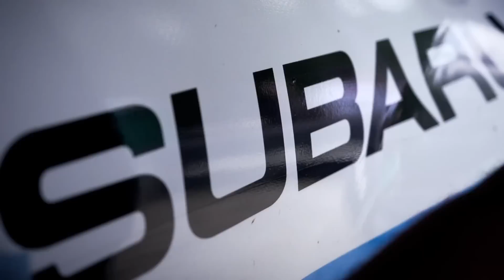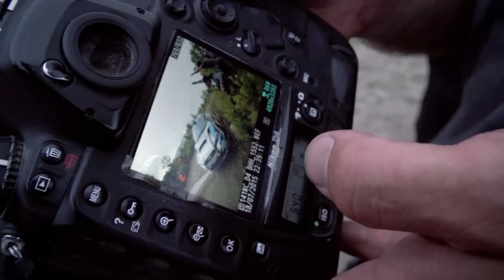The Maine Event 2 - /LAUNCH CONTROL: S03E08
Billed as the biggest showdown of the year, Subaru Rally Team USA has a big challenge on their hands at the New England Forest Rally in Maine. Day Two brings dark clouds, slippery conditions, and a tenuous lead to preserve. Travis Pastrana and Chrissie Beavis return to action today. Down in fifteenth place, they have a mountain to climb. It's all or nothing on the final day of the rally, for outright victory and a climb back to the podium.

About Subaru Rally Team USA

Subaru Rally Team USA is managed by Vermont SportsCar and proudly supported by Subaru of America, Inc., Subaru Tecnica International (STI), Method Race Wheels, Royal Purple, DMack Tires, RECARO, PIAA and Race Proven.